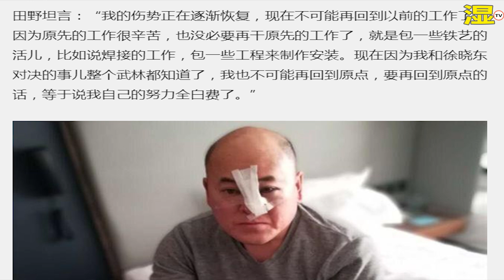田野最近有点飘！公开挑战泰森！现场表演里合腿踢水泥柱！难道嫌雷雷挑战徐晓冬不够震撼？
田野公开挑战泰森，还现场展示里合腿踢水泥柱的威力。

麦克风品牌（microphone）：

博雅m1

欧达枪麦